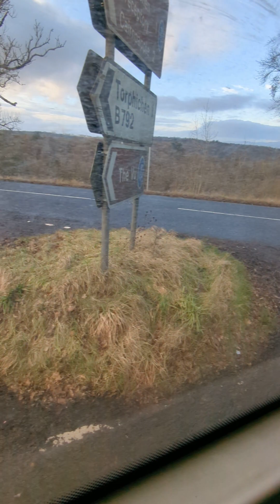OPTARE SOLO RIDE